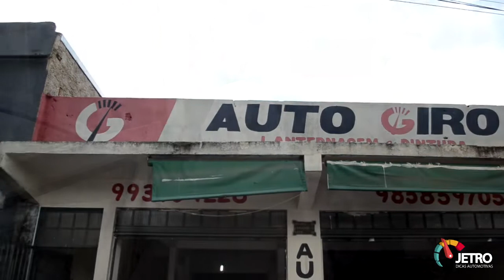ADAPTAÇÃO TETO SOLAR ORIGINAL - REMOÇÃO DA FOLHA - RESGATE DO FOCUS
Hoje apresento o Cláudio da Auto Giro, um parceiro bacana que vai nos ajudar nessa reta final do projeto. Gostou? dúvida ou sugestões deixe seu comentário.

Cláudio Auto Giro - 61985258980